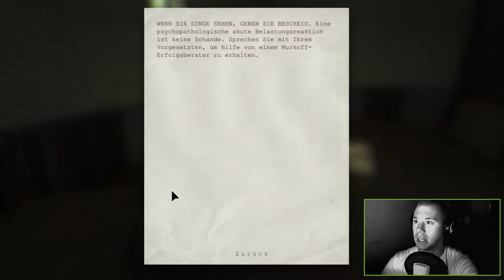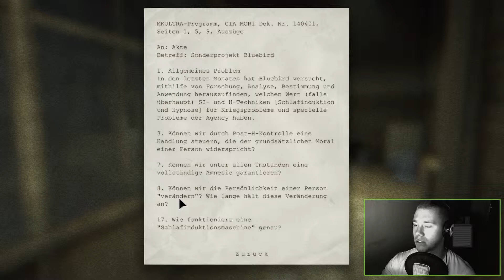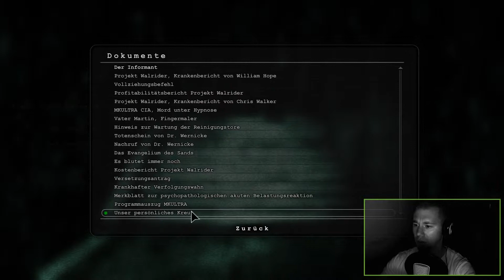OUTLAST #009 [FACECAM] ● Lasst uns alle Baden ● Let´s Play Outlast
☛ Bist du verrückt ?

Outlast ist ein Spiel, wo man als Reporter durch eine Nervenheilanstalt läuft.
Der Reporter, also wir, müssen bzw. wollen den Geschehnissen auf den Grund gehen.
Wir haben als Begleiter eine Handkamera, mit der wir alles Filmen müssen was wir sehen.
Wir können uns verstecken, weglaufen oder sterben.
Wir sind kein Kämpfer.
Viele Schockmomente sind natürlich inbegriffen und während dem Lets Play, läuft meine Facecam immer mit.
Denn zu einen guten Horrorgame, gehört immer ein gutes Horrorgesicht dazu.